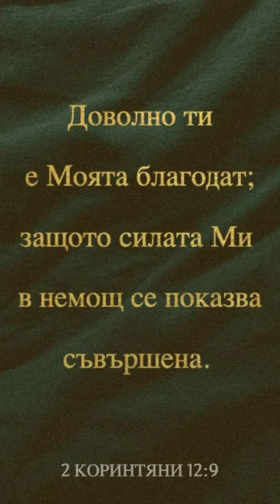Силен, когато си слаб!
И Той ми рече: Доволно ти е Моята благодат; защото силата Ми в немощ се показва съвършена. И тъй, с преголяма радост по-добре ще се похваля с немощите си, за да почива на мене Христовата сила. Затова намирам удоволствие в немощи, в укори, в лишения, в гонения, в притеснения за Христа; защото, когато съм немощен, тогава съм силен.

2 Коринтяни 12:9-10